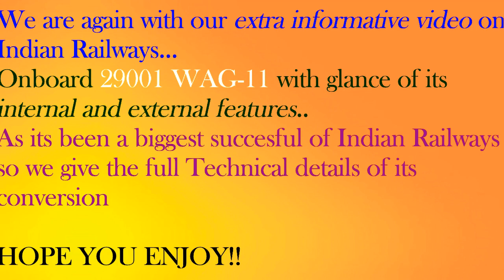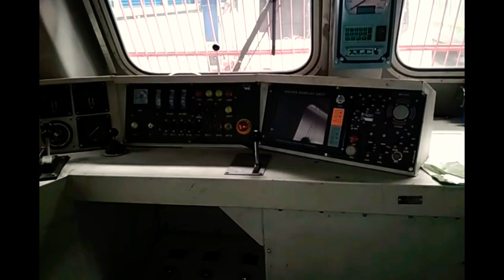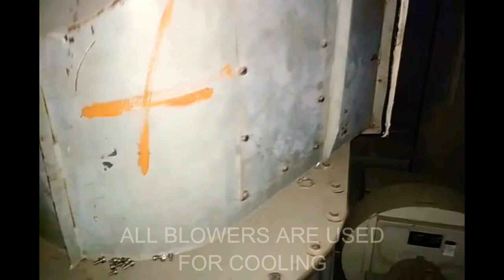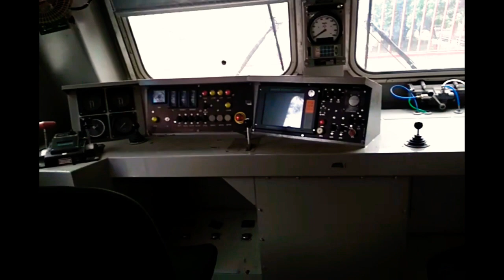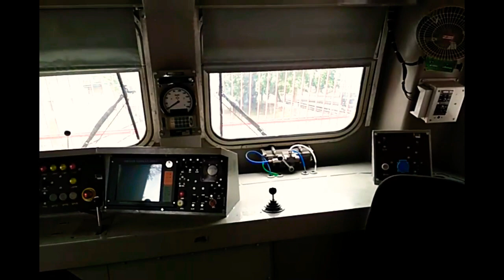WAG 11 locomotive | 11000 HP | inside and outside😍 | DLW Varanasi | full tour🤠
WAG 11 locomotive | How it looks from inside and outside😍 | DLW Varanasi | full tour🤠

WAG 11 is a class of locomotive built by railways of parts of diesel locomotive. Its powerful 11000 hp with two sides. Do share the useful video.